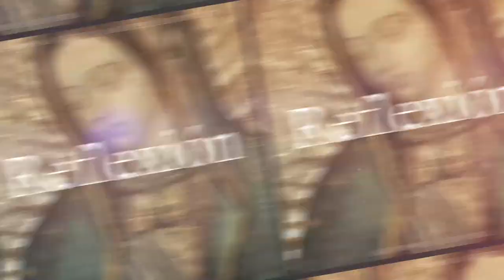Reflexión Mons. Víctor Sánchez - 12 diciembre 2021 - Arquidiócesis de Puebla